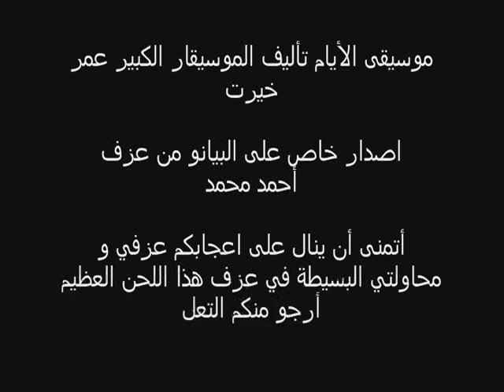موسيقى الأيام للموسيقار عمر خيرت - عزف على البيانو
يشرفني و يسعدني أن أقدم لكم موسيقى الأيام تأليف الموسيقار عمر خيرت
اصدار خاص على البيانو من عزف أحمد محمد

أتمنى أن ينال عزفي و محاولتي البسيطة في عزف هذا اللحن الجميل على البيانو
على اعجابكم

  لا تنسو الإستماع إلى باقي اعمالي الموسيقية على البيانو لأجمل مقاطع الموسيقى العالمية و أغاني الكرتون الشهيرة جميعها بعزفي و اعدادي الشخصي

تحياتي و احترامي
أحمد محمد

ولد عمر إبراهيم محمود خيرت في 12 نوفمبر عام 1947 م. في القاهرة لأسرة مثقفة محبة للفنون, أهدت من قبل لمصر والعالم الموسيقار أبو بكر خيرت (المهندس المعماري الأشهر ومؤسس الكونسرفتوار المصري وقد اثرى المكتبة الموسيقية المصرية بأعمال سيمفونية رائعة), واكتملت إثمارها بعمر خيرت الذي اكمل درب عمه الموسيقار أبو بكر خيرت, وعشق البيانو الذي اكتشف معه مناطق موسيقية جديدة في احساس وذكريات وقوة الشخصية المصرية.

بدأت علاقة عمر خيرت بالبيانو بالكونسرفتوار في دفعته الأولى عام 1959 حيث درس العزف على البيانو على يد البروفيسور الأيطالي "كارو" إلى جانب دراسته للنظريات الموسيقية. انتقل بعدها لدراسة التأليف الموسيقي مع كلية ترينتي بلندن إلى ان اكمل ملامح شخصيته الموسيقية المستقلة كمؤلف محترف يصوغ رؤاه الموسيقية الخاصة بجمل موسيقية مميزة تتسم بالعمق والثراء والتدفق. و انضم عمر خيرت قديما في بداياته لفرقة " لى بتى شاه " كعازف درامز التي كان لها آثر واضح في مؤلفاته مثل " الخادمة " و" رابسودية عربية " وغيرها. و أطل عمر خيرت على الجمهور لأول مرة مع الموسيقى التصويرية لفيلم (ليلة الفبض على فاطمة - 1983).